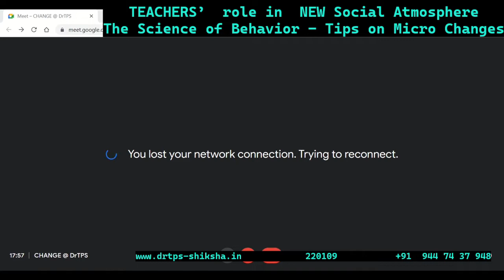220109 TEACHERS’ Role in NEW Social Atmosphere The Science of Behavior Tips on Micro Changes DrTPS